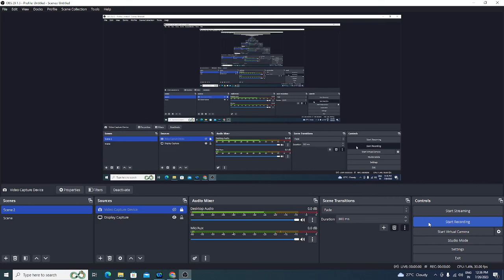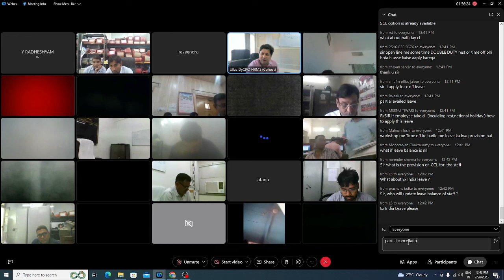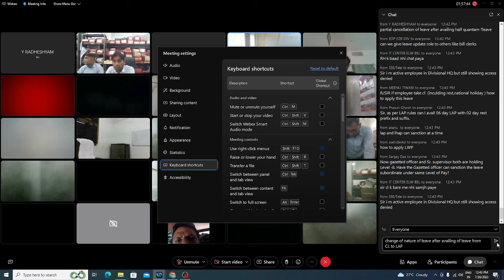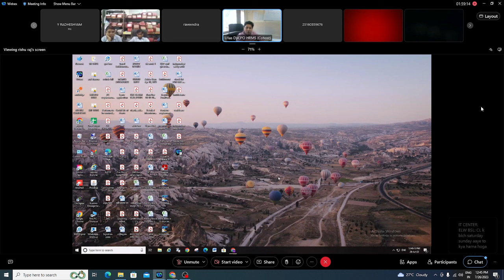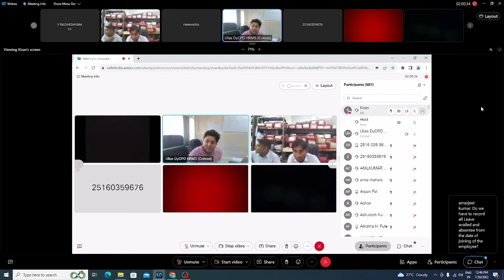LEAVE MODULE IN HRMS IN RAILWAYS [PART-3] अवकाश मॉड्यूल पर विभिन्न संदेहों के संबंध में स्पष्टीकरण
एचआरएमएस में अवकाश मॉड्यूल पर विभिन्न संदेहों के संबंध में स्पष्टीकरण
CLARIFICATION REGARDING VARIOUS DOUBTS ON LEAVE MODULE IN HRMS
Videos on Establishment Rules in Railways viz, DAR Rules, Selection, Non-selection, Allowances, Settlement benefits, HOER rules, Appointment on compassionate Ground Appointment etc.